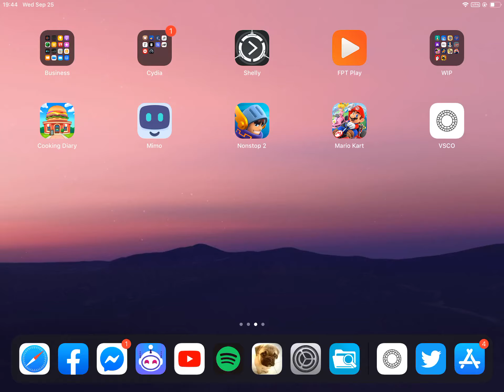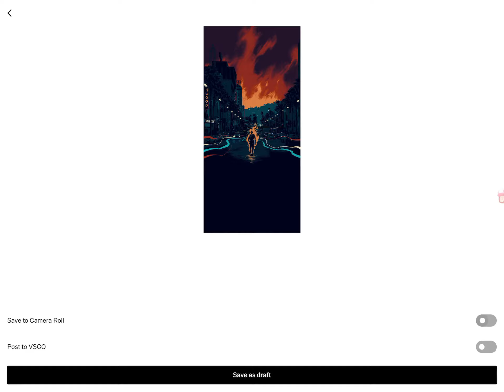VSCO Modded for iOS (VSCO X FREE)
Made by @Laxus from iOSGods